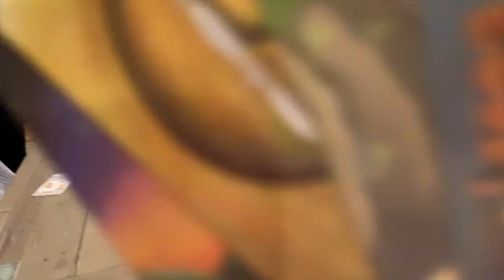Blessy the Explorer: Yellowstone 2021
With the crew exploring Utah, Idaho, and the state park of Yellowstone. Couldn't believe with this bunch I had the best time! Sure plan to have more memorable trips with great company. Please keep a lookout on more video trips which I have been passionate of making. Short and sweet but packs a lot of fun time.